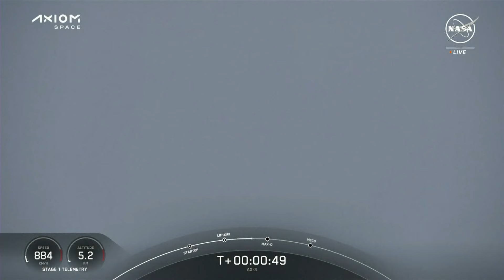Astronauts from Europe on their way to the International Space Station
The first all-European commercial crew is on its way to the ISS after an early evening SpaceX launch from the Kennedy Space Center in Florida.